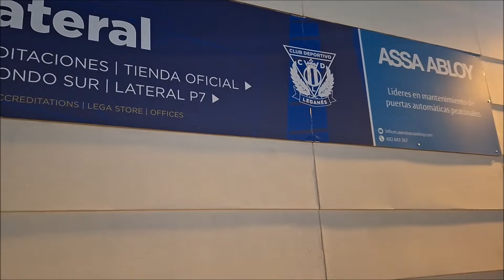BARCELONA-R.MADRID. SUPERCOPA FEMENINA. 17-1-2024